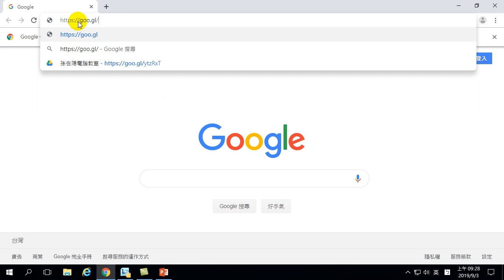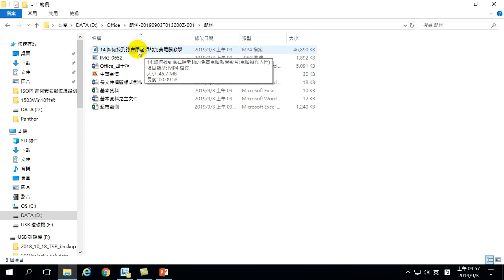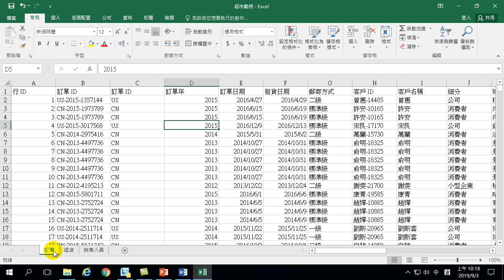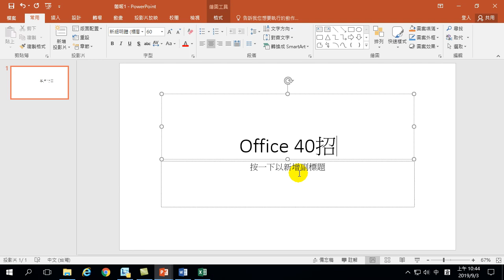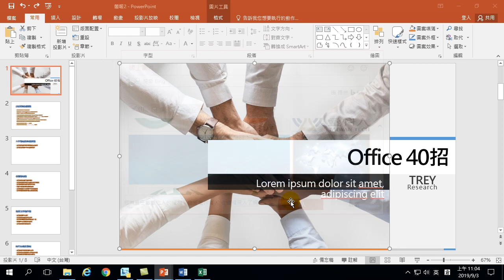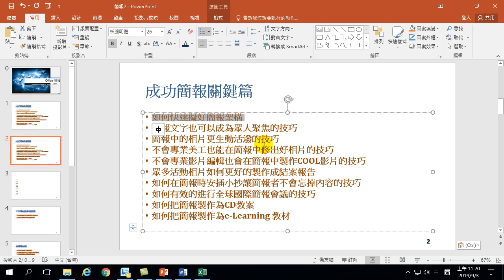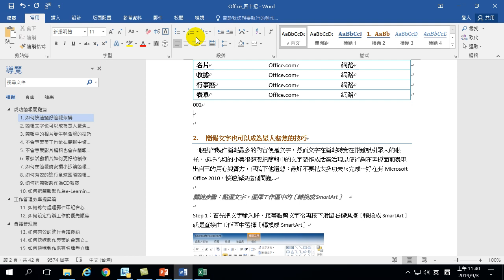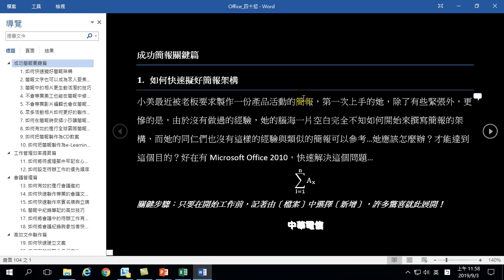Office 日常工作整合應用(1)